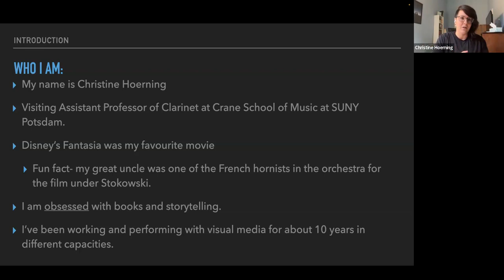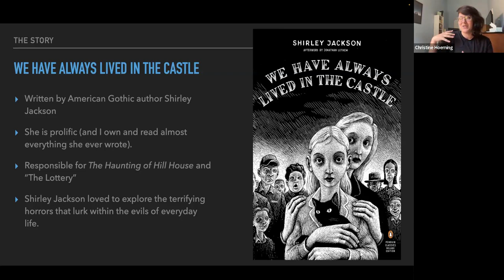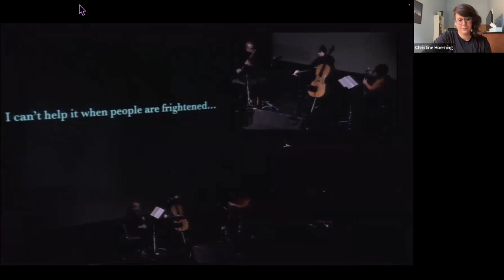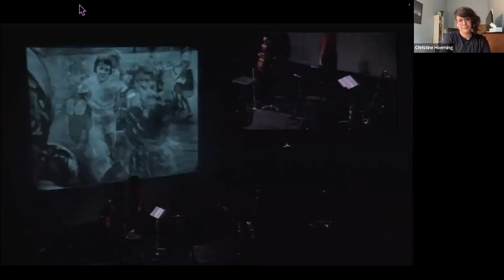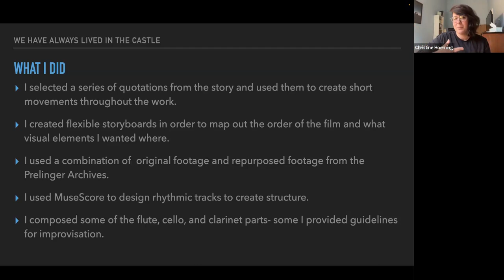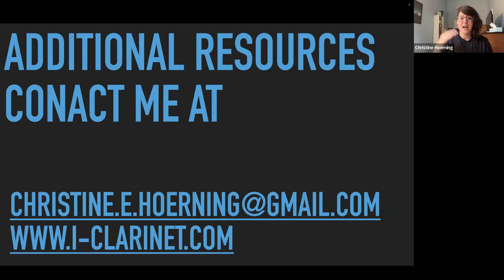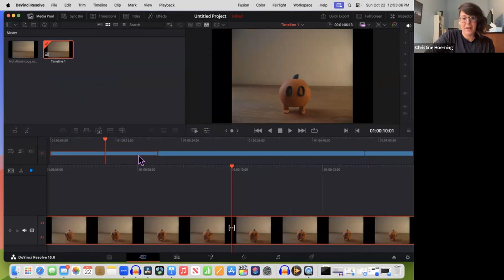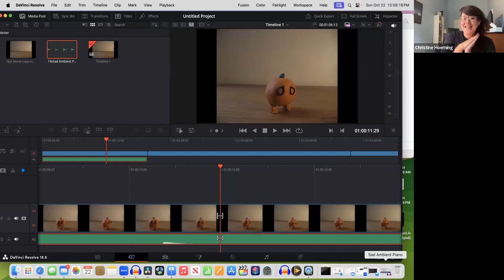ICA New Music Weekend 2023: Live Session 7 - Visual Music: We Have Always Lived in the Castle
Live Presentations on Zoom – Session 7
October 22, 2023 at 12:30 PM EST

Visual Music: We Have Always Lived in the Castle

Christine Hoerning

This workshop centers around the creation of multi-media performances for solo clarinet, electronics, film, and storytelling. This Performance/Workshop will screen an original work created by Christine Hoerning and followed by a workshop on how to use free software to create your own fixed-media works.